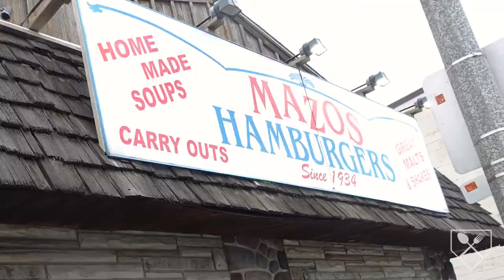MAZOS HAMBURGERS REVIEW - Milwaukee, WI - Flavor Of The Week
Restaurant: Mazos Hamburgers | Serving: Burgers | Location: Milwaukee, WI

You guys have any suggestions for places you want me to try and make a video on? Drop 'em below!

Foodie
Food Blog
Food Blogs
Food Vlog
Food Vlogs
Foodie Nation
Milwaukee Foodie